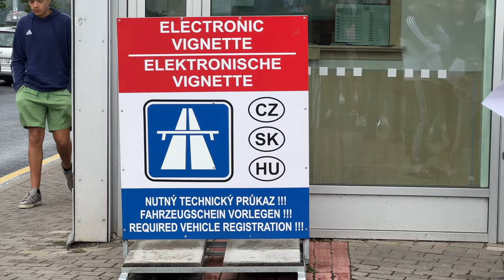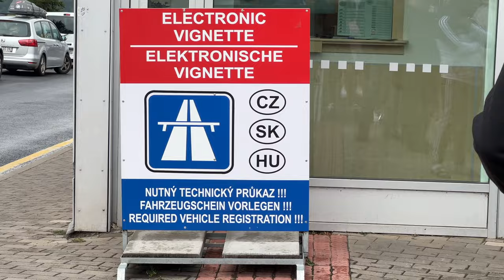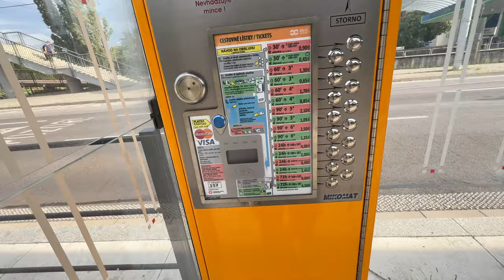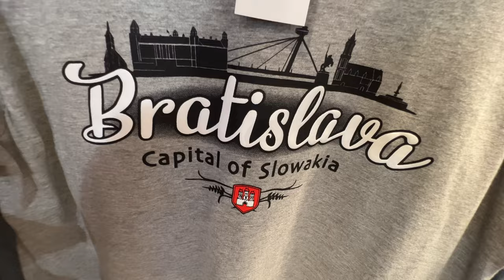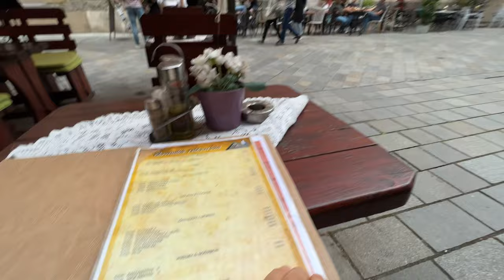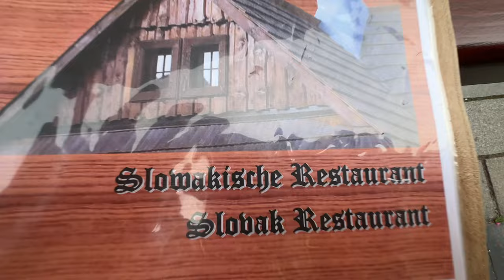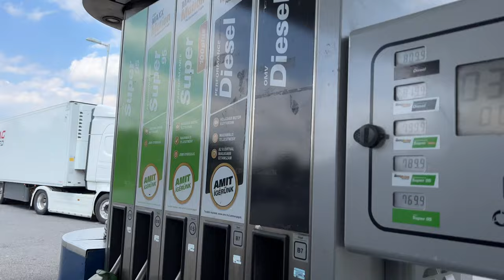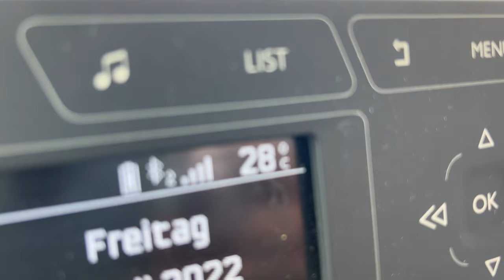DIY Minicamper Tour durch 13 Balkanländer | Hauptstadt der Slowakei | Bratislava Vlog 1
Endlich geht es los. Lange habe ich darauf hin gefiebert. Ich habe nichts vorbereitet oder recherchiert. Den groben Plan, wo es hingehen soll im Kopf und los gehts. Wichtig für mich sind auf jeden Fall die Länder, in denen ich noch nicht war. Ihr könnt euch also in den nächsten Wochen auf Slowakei, Rumänien, Bulgarien, Griechenland, Mazedonien, Kosovo, Serbien und Bosnien & Herzegowina freuen. Als 1. Station auf meiner Tour erkunde ich Bratislava mit meinem minicamper stehe ich autark, mitten in der Stadt.